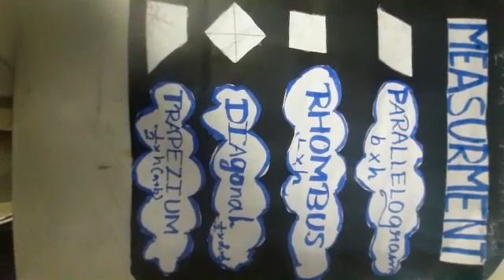7th Maths measurment lesson project